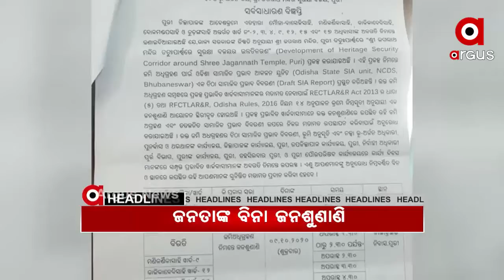Argus Update News 9am